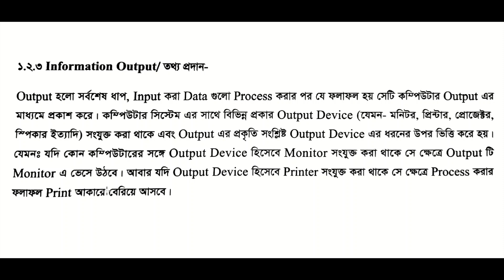9. Information Output / তথ্য প্রদান II ICT Training Course (A to Z) II বাংলা টিউটোরিয়াল (360 videos)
“Sheikh Russel Digital Lab” ICT training Course (A to Z) II কম্পিউটার টিউটোরিয়াল বাংলা  (360 videos)